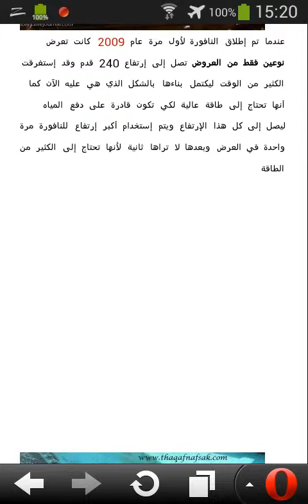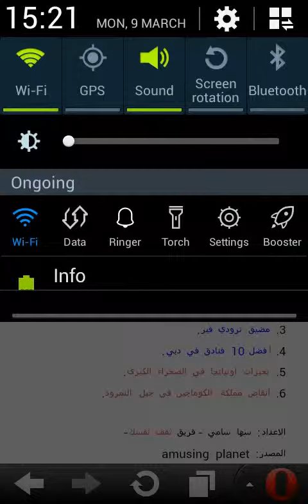ﻧﺎﻓﻮﺭﺓ ﺩﺑﻲ ﺃﻛﺒﺮ ﻧﺎﻓﻮﺭﺓ ﺭﺍﻗﺼﺔ ﻓﻲ ﺍﻟﻌﺎﻟﻢ HD